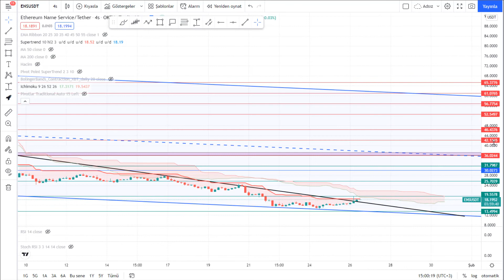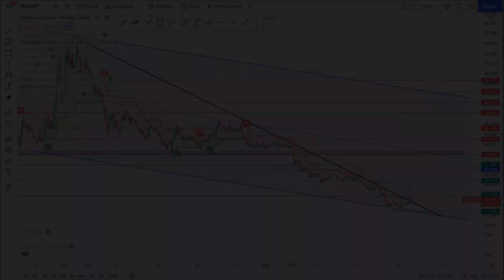Kripto Teknik: Ethereum Name Service (ENS) Teknik Analiz- 26.01.2022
Merhaba,
Bitcoin Eğitimi kanalımızda Bitcoin nedir, nasıl alınır, Bitcoin altcoin analiz konuları üzerine videolar üretiyoruz.
bu videoda ENS'in son düşüşten sonra düşen kalan alt bandından yukarı yönde başlattığı hareketi konuşuyoruz.
bir web 3.0 projesi olan ENS için nasıl bir yol izlemeliyiz?

jr6lr3